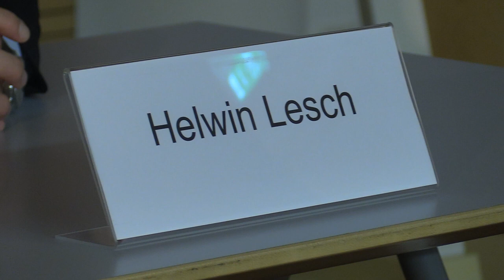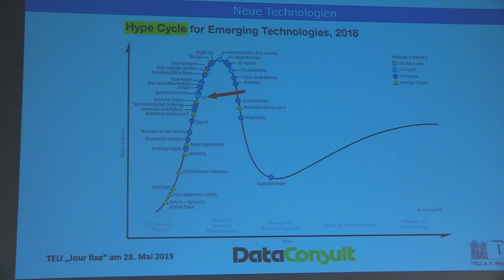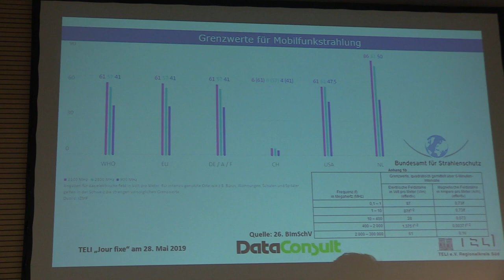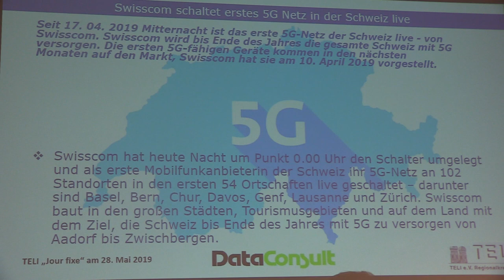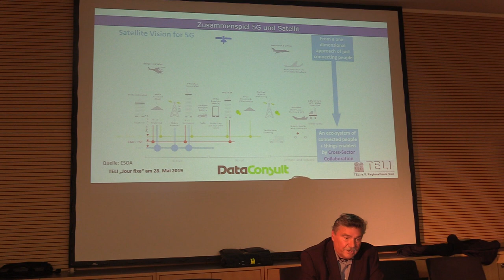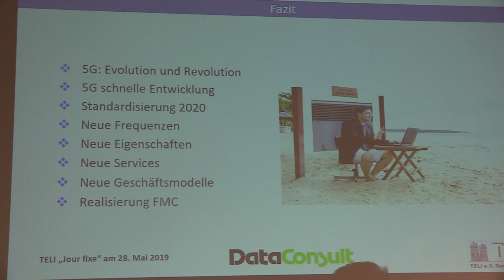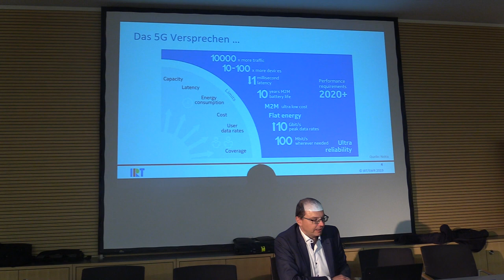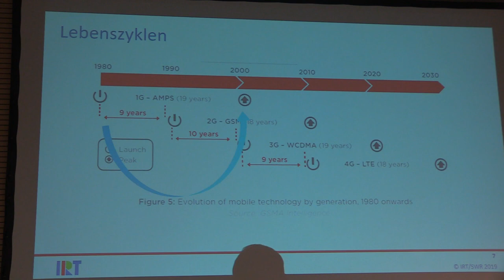Teli Teil1 SWM Stadtwerke München. 5G aus der Sicht der Medien